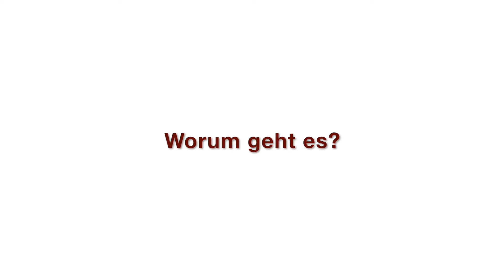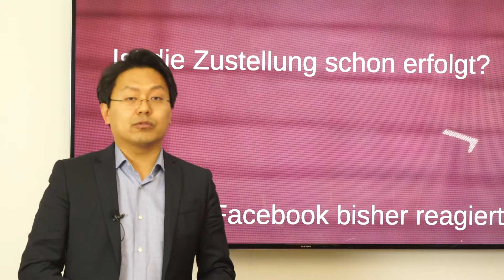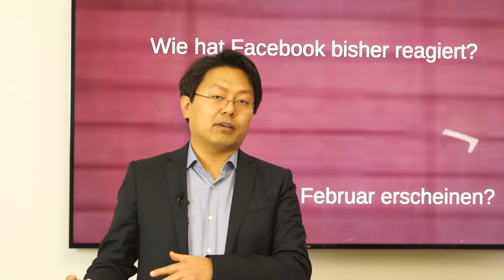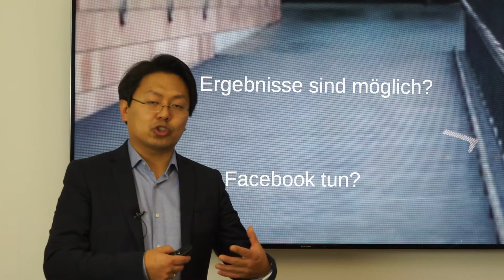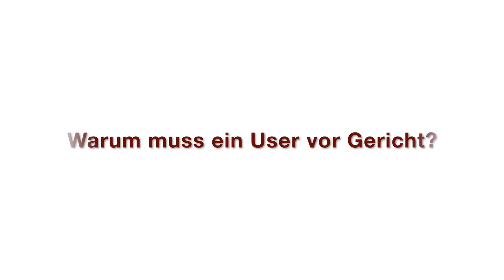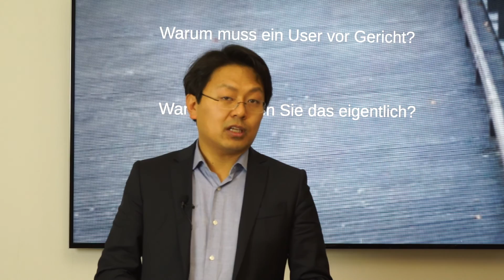Facebook vor Gericht wegen verleumderischer Fake-News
Facebook steht am 6.2. vor Gericht wegen verleumderischer Fake-News. Wirklich? Wer kommt? Wie reagiert Facebook? Wie kann es ausgehen, worum geht es überhaupt und was ist mit der Zustellung in Dublin? Antworten auf diese Fragen zum Prozess gibt es in diesem Video.